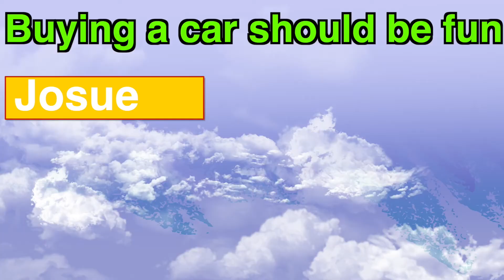Clawson Honda of Fresno: Michael Mebane's Sales Team